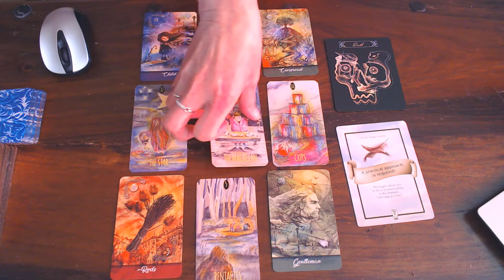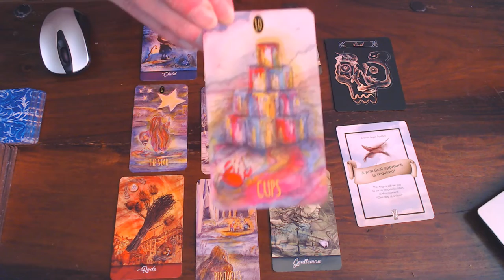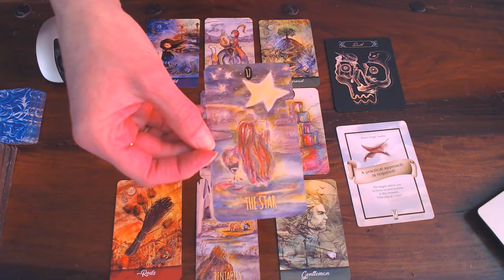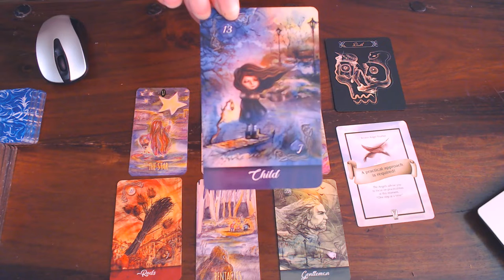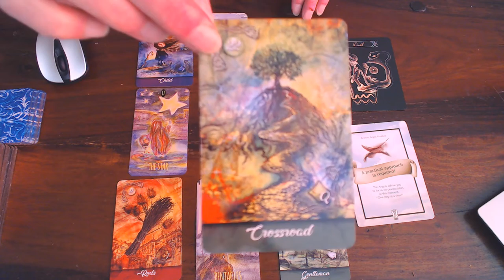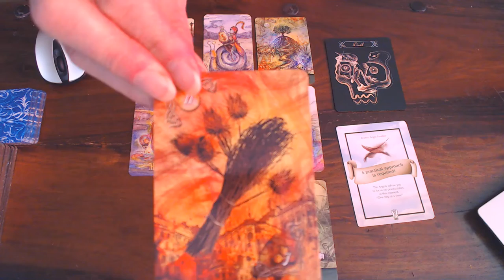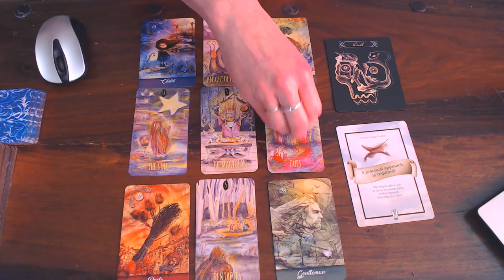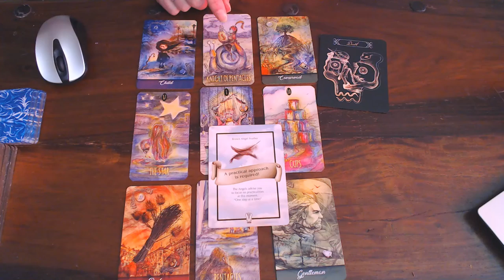CAPRICORN WEEKLY VLOG 8TH TILL THE 14TH OF JUNE 2020/YOU HAVE THE MAGIC!MAKE THE CHOICE&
THE MAGIC WILL BEGIN! YOU WERE THE SECOND HIGHEST WITH THE LIKES, THAT IS WHY YOU ARE THE SECOND IN THE ROMANCE READINGS NOW!